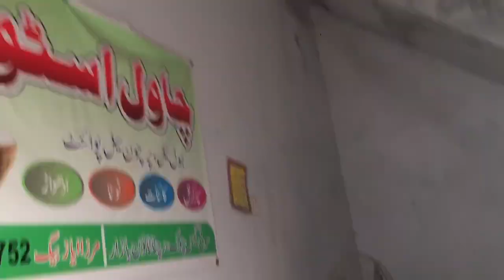Pagal Ho geya Ho me Etna Kam kr ke 😭😶